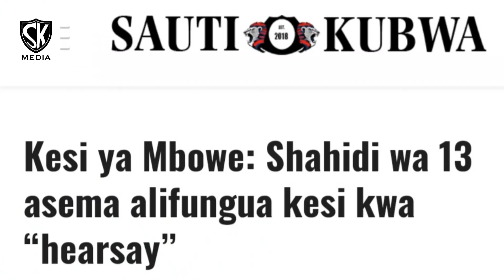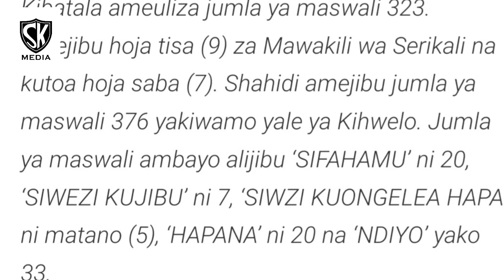MTEGO WA SIRRO WAMNASA YEYE MWENYEWE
IGP Simon Sirro na Jeshi la Polisi wameshindwa kuthibitisha tuhuma zao dhidi ya Mbowe na wenzake. Alisema "tuna ushahidi wa kutosha." Lakini mashahidi muhimu walishindwa kuutoa, na wengine walikwepa mahakama. Sasa kesi imefutwa. Sirro alitega mtego; umefyatuka na kumnasa yeye.